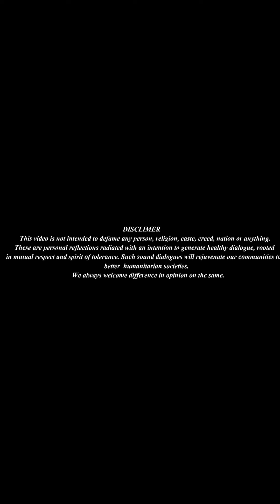ഇത് ആരും പറയില്ല പക്ഷെ എല്ലാരും കേൾക്കേണ്ടത് | INTEGRAL HEALTH | KEVIN GIGY...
INTEGRAL HEALTH TIPS